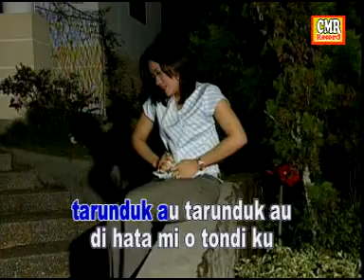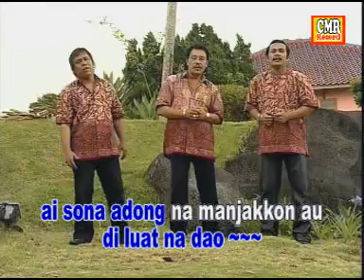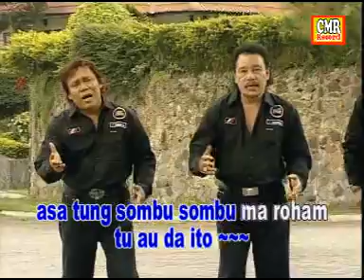TARUNDUK AHU - aa_thiuzzforever -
- aa_thiuzzforever -